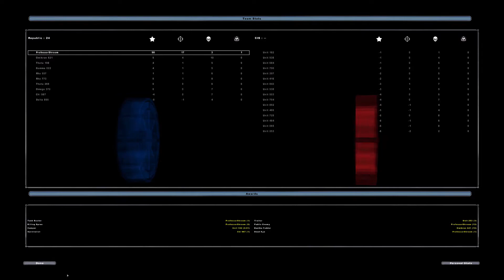Star Wars Battlefront II - EP4 - Kashyyyk Space First Line of Defense!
In today's episode of Star Wars Battlefront II we fight in space above the planet of Kashyyyk!

Battlefront II follows the campaigns of the 501st Legion as told through the Journal of the 501st. As players progress through the game, they play as a clone trooper during the reign of the Republic and as a stormtrooper during the reign of the Empire.